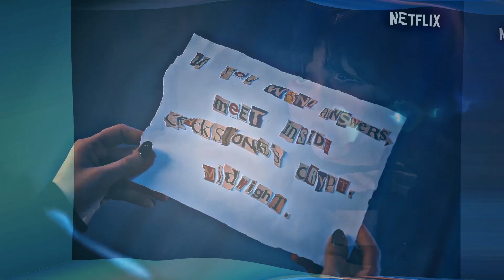wednesday addams inside the character twixtor scenepack (1080p)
+*:ꔫ:*‹+*:ꔫ:*‹+*:ꔫ:*‹+*:ꔫ:*‹+*:ꔫ:*‹
please give creds when using my scenepack!
+*:ꔫ:*‹+*:ꔫ:*‹+*:ꔫ:*‹+*:ꔫ:*‹+*:ꔫ:*‹